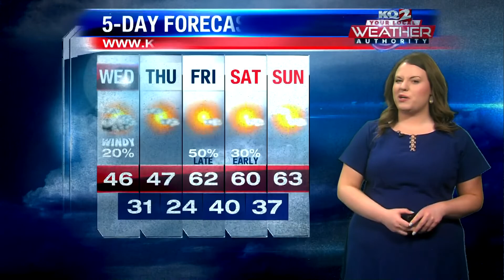Windy and cooler today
Morning Forecast March 30th